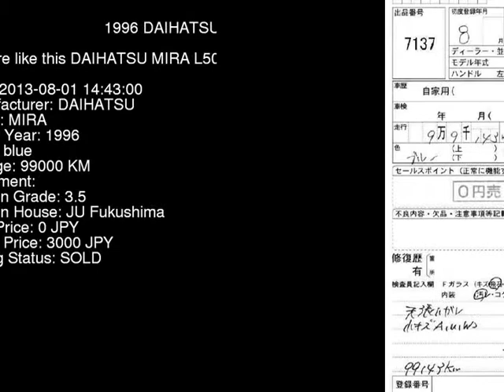1996 DAIHATSU MIRA L500V